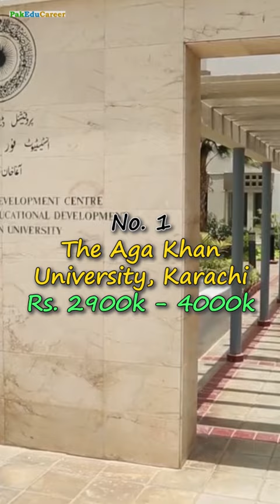Top 5 Most Expensive Universities of Pakistan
Here is the list of Top 5 Most Expensive Universities of Pakistan with their per year fee detail. These universities include Forman Christian College Lahore, GIK Institute Swabi, Lahore University of Management Sciences (LUMS) Lahore, Habib University Karachi and The Aga Khan University Karachi.
Join Maqsad App for MDCAT preparation; complete course with Video Lectures, Practice Tests with 10,000+ MCQs Bank and DoubtSolve option to get video solution in 3 seconds. Price Rs. 7,000/. 2,000/ discount (final price after applying Code is Rs. 5,000).
Join PreMed.PK and get 34000+ MCQs Bank, 80+ Full-Length Yearly Past Papers and Practice Tests for MDCAT, NUMS & AKU Entry Test in just Rs. 2000/ till entry test date. Sign up and access 1500 MCQs, 10 Past Papers and 7 Full-Length Yearly Papers for free; join complete session after satisfaction.
Join PakEduCareer Professional WhatsApp Group to get all educational news and information on daily basis which includes:
✨ Universities/Medical Colleges Admission Notifications with detail
✨ All Entry Tests (MDCAT, NUMS, ECAT, NET, USAT etc)
✨ National & International Scholarships
✨ Army/Navy/Air Force Joining Programs
✨ Board Exams, Admissions & Result + Improvement
✨ Merit Lists, Schedule, Statistics
✨ All Educational News, Announcements & Notifications
Now you can join the Professional WhatsApp Group